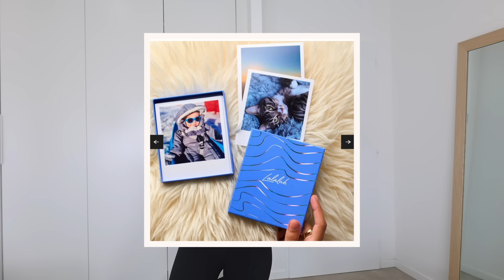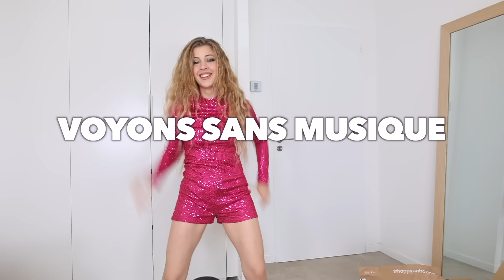HAUL spécial FÊTES DE FIN D'ANNÉE ✨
J'espère que tu vas bien et que tu as bien kiffé cette vidéo ❤️

Je te mets les liens de tous les articles de cette vidéo:
MANGO

LOVE

Missou